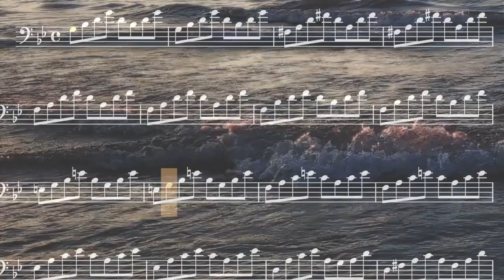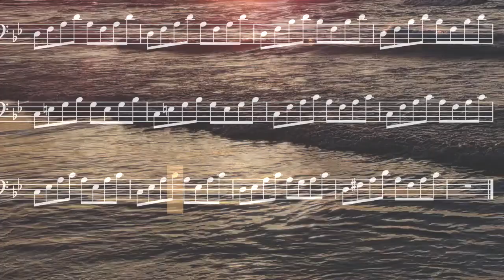tower moments 1 for cello & drums